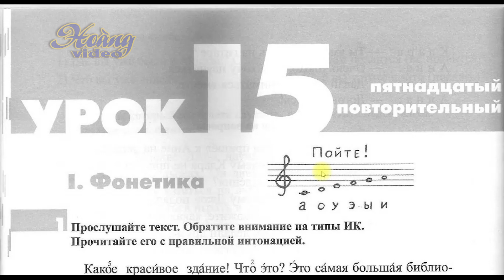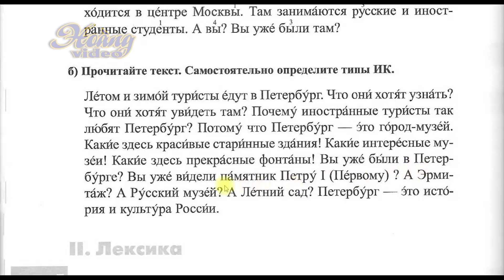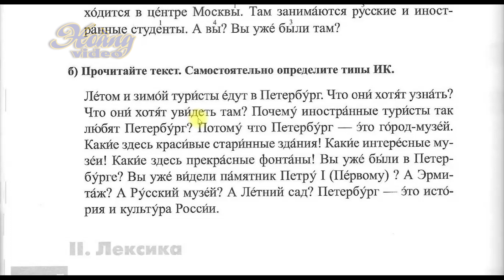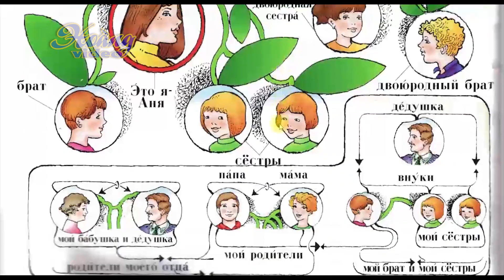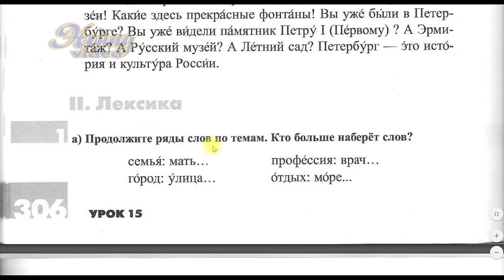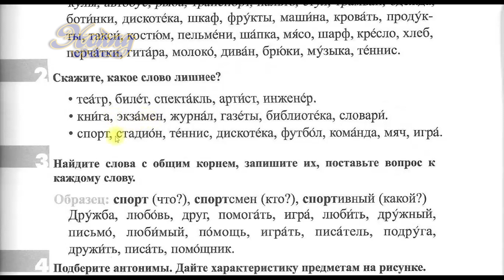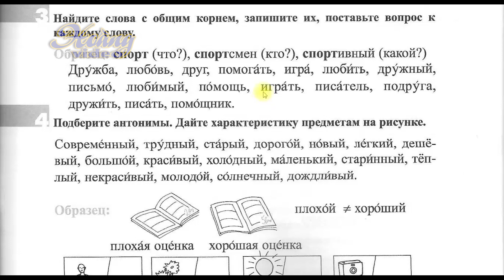🔥 Bài 15 Phần 1: Ôn tập ngữ điệu ИК | Đường đến nước Nga 1 | Дорога в Россию1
💥► Clip name: Bài 15 Phần 1: Ôn tập ngữ điệu ИК | Đường đến nước Nga 1 | Дорога в Россию1